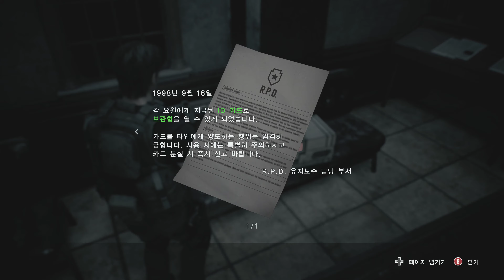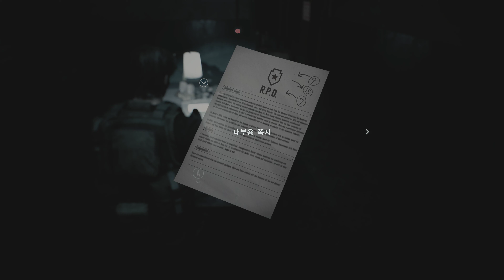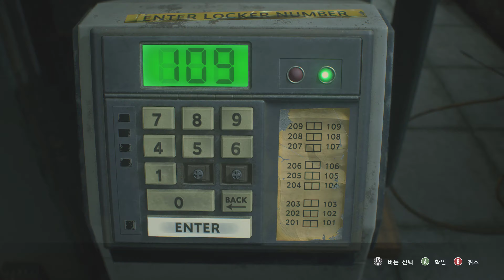▶ ▷실황중계▷ 3화. 레지던트 이블 3 (RESIDENT EVIL 3：RE3) 완전 1회차 플레이 [ 3 ]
2020년 4월 촬영분 재업로드입니다.

※ 바이오하자드 / 레지던트 이블 (Bio Hazard / Resident Evil) 시리즈 실황중계 영상 모음